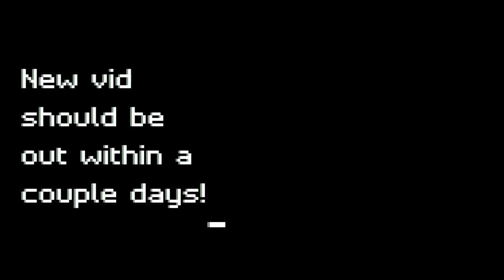"Ripples" Collection Teaser |CardBored Parrot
A teaser for something!
There should be a video within the next few days, so there's that!

0:00 surround

I made the song using Soundtrap. there are loops in Soundtrap, yada, yada, yada.